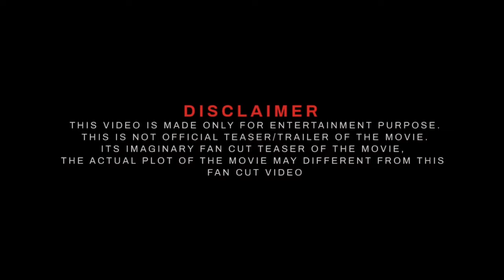Kapkapiii official trailer|Tushar Kapoor, shreyas Talpade |kakapiii title teaser announcement|update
Kapkapi official trailer | Tushar Kapoor, shreyas Talpade | kakapi horror comedy movie|teaser|update

Kaapkapiii Trailer Tusshar Kapoor, Shreyas Talpade | Kaapkapiii Official Trailer | Kaapkapiii teaser | update

 [YOURS QUERIES]
Kaapkapiii
Kaapkapiii Trailer
Kaapkapiii Official trailer
Kaapkapiii movie trailer
Kaapkapiii teaser
Kaapkapiii Official teaser
Kaapkapiii movie teaser
Kaapkapiii Trailer Tusshar Kapoor
Kaapkapiii Trailer Shreyas Talpade
Kaapkapiii movie release date
Kaapkapiii release date

SHREYAS TALPADE - TUSSHAR KAPOOR REUNITE FOR HORROR-COMEDY 'KAΑΡΚΑΡΙΙΙ'... MOTION POSTER UNVEILS... Shreyas Talpade and TussharKapoor are back again, this time for horror-comedy Kapkapiii... MotionPoster...
Directed by SangeethSivan... Produced by Jayesh Patel... Releasing soon. Aatmaji DarshanDoN

⦿ Video footage
     ➥ Filmy Fuzion & Movie's Posters

❯  𝙃𝙀𝙇𝙇𝙊 𝙁𝙍𝙄𝙀𝙉𝘿𝙎  :-
Our channel FILMY FUZION provide here Movies/Webseries/Songs latest updates everyday. Here you watch videos updates like first look, teaser, trailer, release date, announcement and many more official updates announced by makers.
❯  𝐌𝐲 𝐂𝐡𝐚𝐧𝐧𝐞𝐥 :-
filmyfuzion express our content with the help of [Movies Posters/Clips/Teaser/Trailer] Because Visual is the best way to understand properly. Thank You